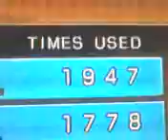umvc3 CHEATER EXPOSED 1st2five.